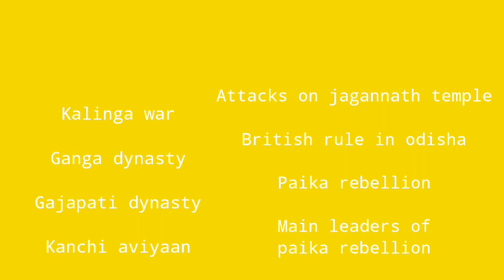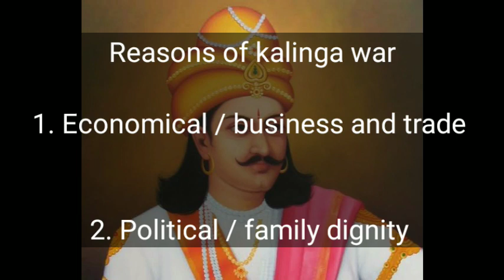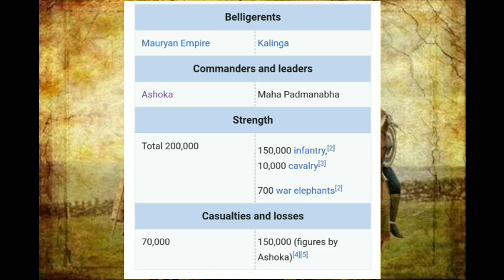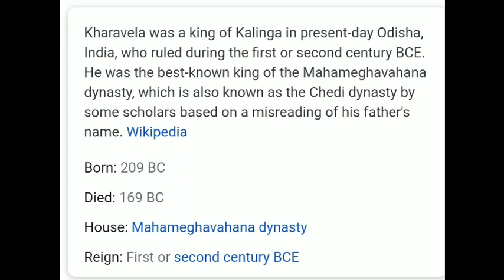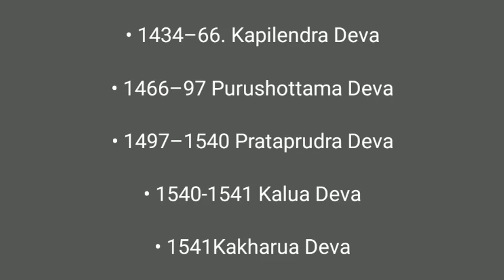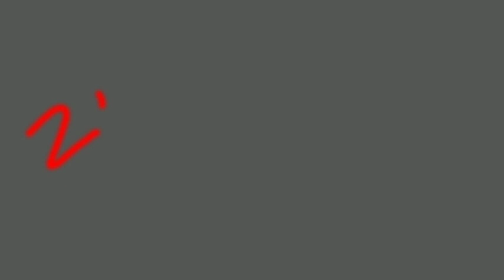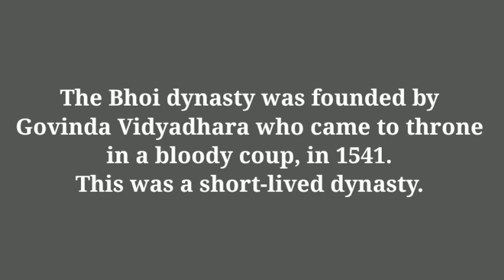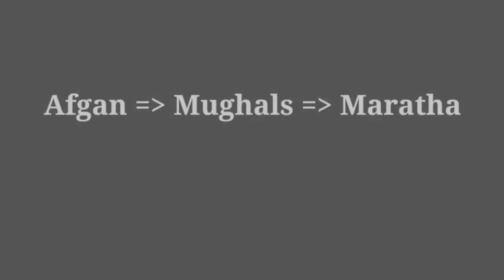History of ODISHA (KALINGA) part 1 // events after kalinga war (261 BCE)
The name Odisha refers to the current state in India. In different eras the region and parts of the region were known by different names like KALINGA,UTKALA, ODRA,TOSHALI, ODISHA  etc

The year 1568 CE is considered a pivotal point in the region's history. In 1568 CE, the region was conquered by the armies of the Sultanate of Bengal led by the iconoclast general Kalapahad. The region lost its political identity. The following rulers of the region were more tributary lords than actual kings. After 1751, the Marathas gained control of the region for almost half a decade. In 1803, the region was passed onto the British Empire. The British divided the region into parts of other provinces. In 1936, the province of Odisha was formed on the basis of populations of Odia-speaking people.